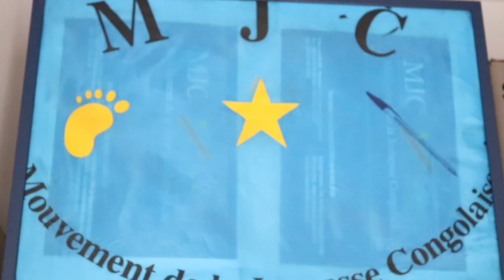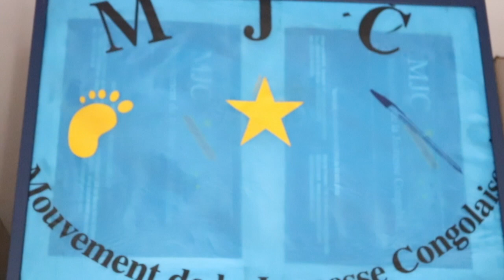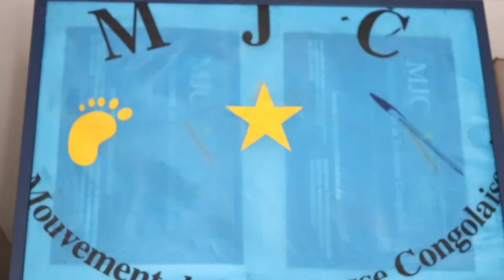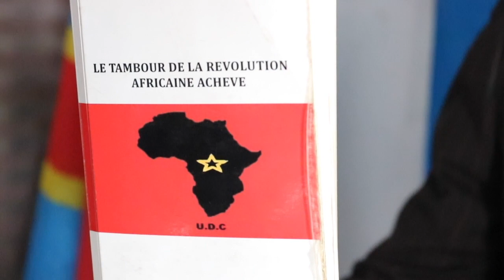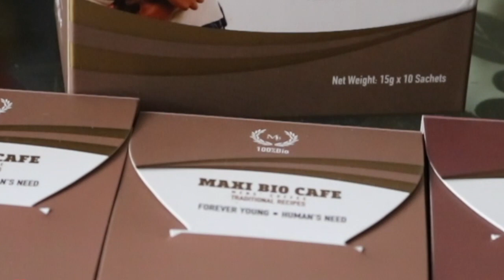BIENVENU BAMBALE : LE 31 DECEMBRE MARCHE PACIFIQUE OU LUMBE-LUMBE !